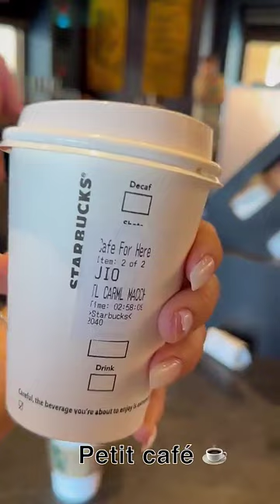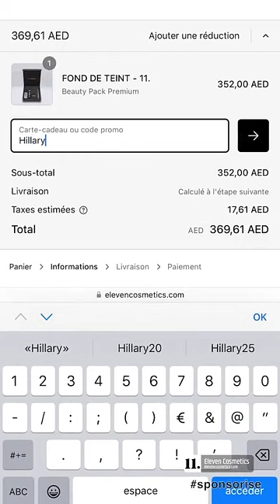HILLARY - 23 Avril 2023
Les amis on se retrouve pour mon vlog du 23 Avril 2023 sur notre chaine - Pour retrouver tous mes vlogs direction ma playlist